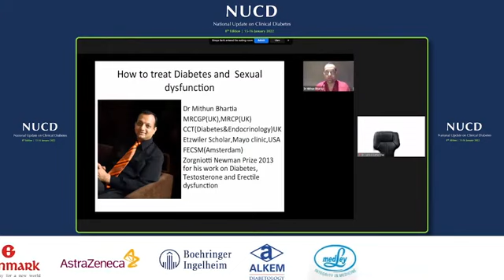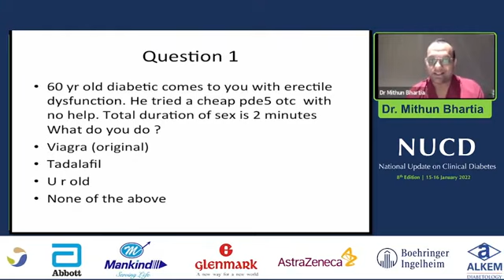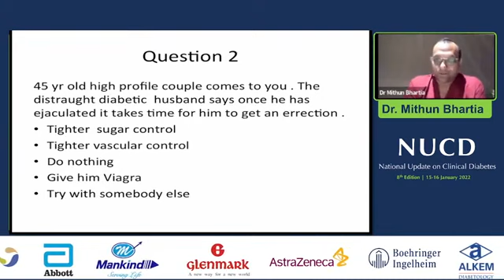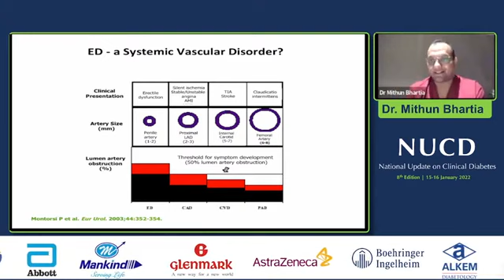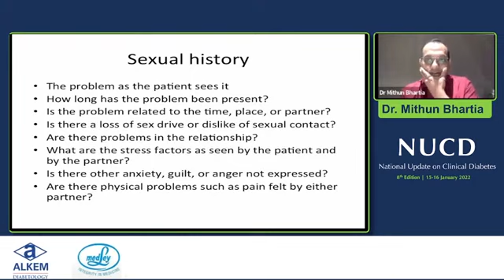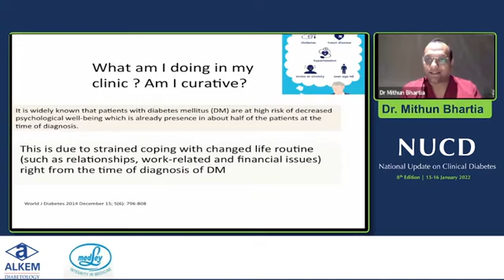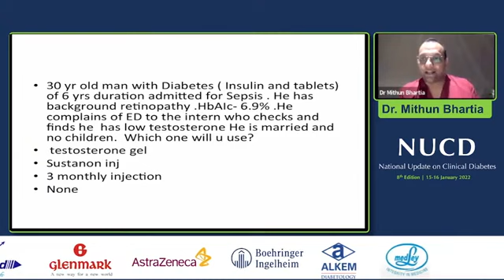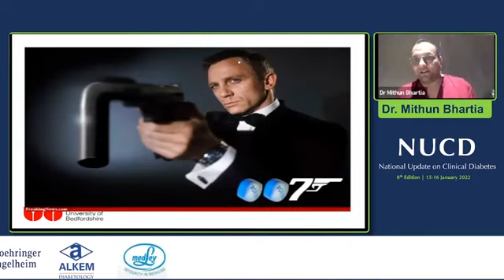Lecture on Diabetes & Sexual Dysfunction by Dr Mithun Bhartia | NUCD 2022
This session was recorded from the live sessions of the 8th National Update on Clinical Diabetes (NUCD), 15-16 January 2022.